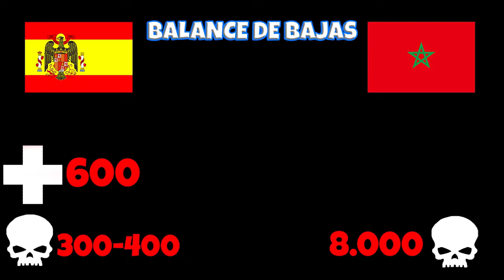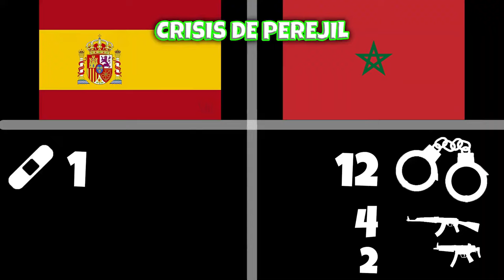🇪🇸⚔️🇲🇦 DOCUMENTAL CONFLICTOS HISPANO MARROQUÍS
En este vídeo veremos todos los conflictos Hispano Marroquís.
Formas de Apoyar el canal:
Seguirme en las redes de abajo👇
Otros Videos Interesantes:
RRSS:

0:00 LA GUERRA de ÁFRICA (1859).
04:41 LA PRIMERA GUERRA DEL RIF (1893).
09:28 LA GUERRA DE MELILLA (1909).
14:40 LA GUERRA DEL RIF (1920).
20:50 LA GUERRA DE IFNI (1957).
26:48 EL INCIDENTE DE PEREJIL (2002).
31:19 Final.